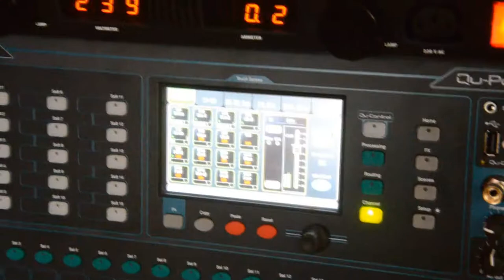Watzzy's VLOG #8 (February '18)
February 2018 VLOG featuring Vlad Isac's album release show and some fine amateur beer league hockey with KPB! Enjoy!